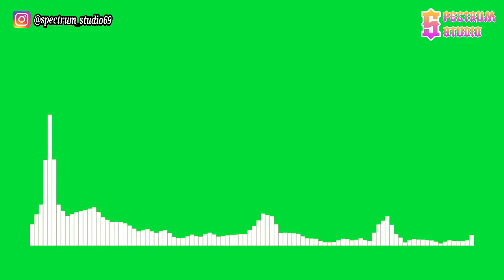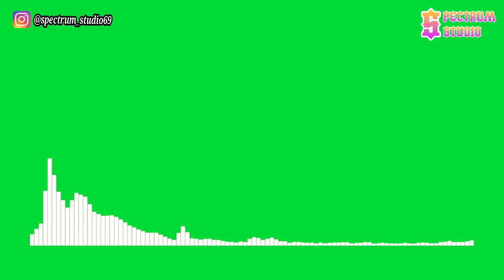JIKES (Ft. Nori) - Let's Fly Away Pt.2 [NCS Release] | Line Spectrum Green Screen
JIKES (Ft. Nori) - Let's Fly Away Pt.2 [NCS Release]

Halo semua,

Spectrum Studio